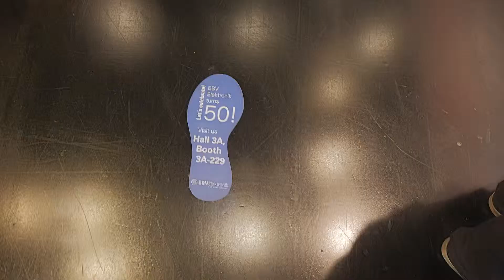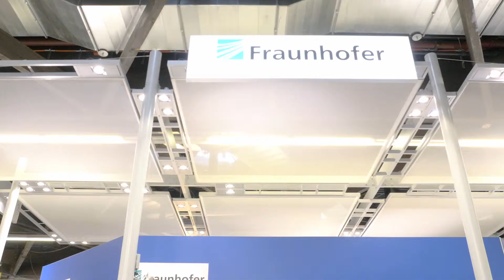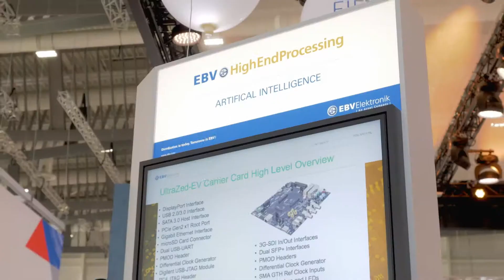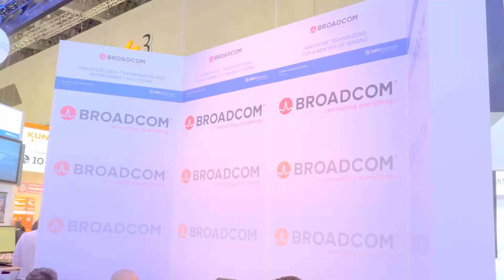EBV @ Embedded World 2019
In 2019, EBV Elektronik celebrates 50 years of Continuity and Innovation. The celebration started at embedded world 2019 in Nuremberg, where we also showcased a multitude of innovative solutions to meet the demands of current, as well as, future design trends with the EBV team and our manufacturer partners.